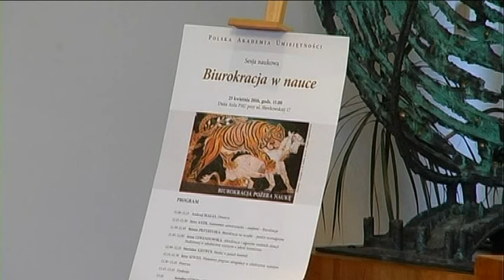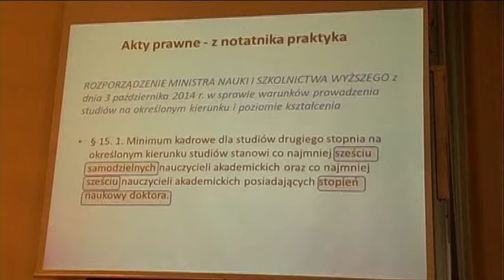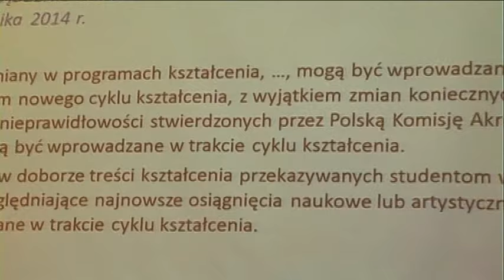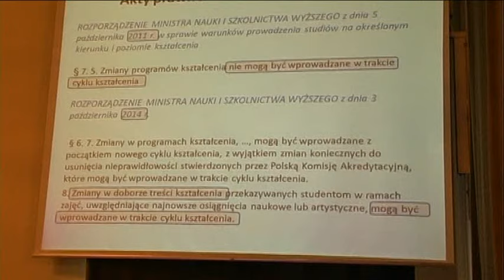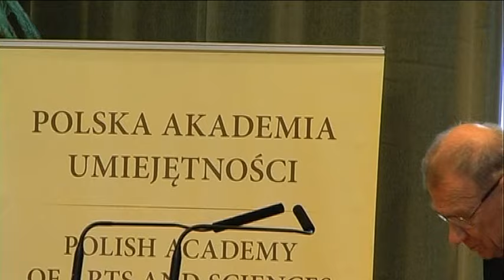25 IV 2016 - Sesja naukowa "Biurokracja w nauce"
Sesja naukowa "Biurokracja w nauce"
25 kwietnia 2016, Duża Aula PAU przy ul. Sławkowskiej 17 w Krakowie
Organizator: Polska Akademia Umiejętności